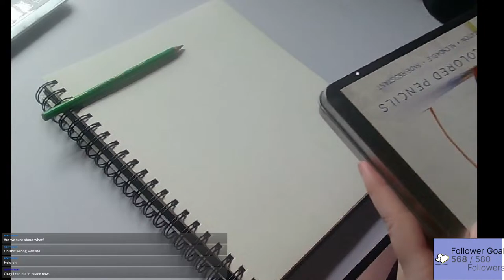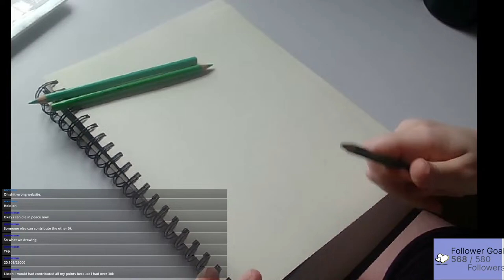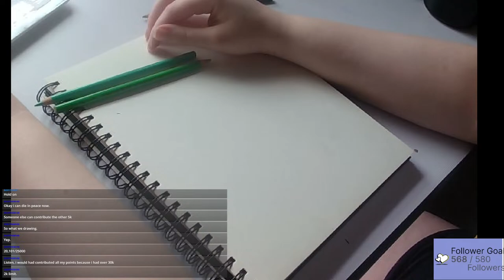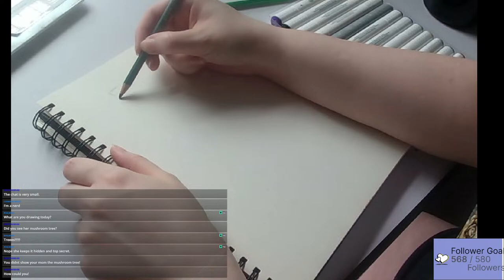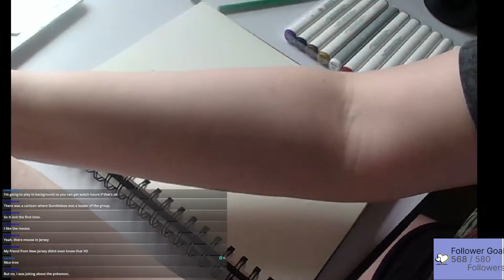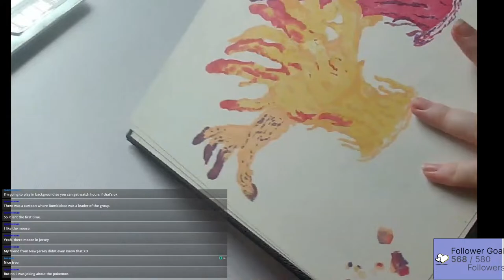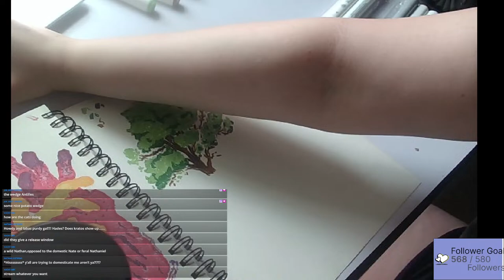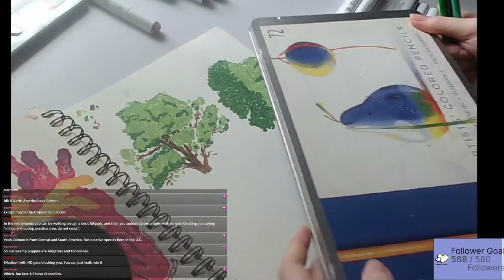Live! Chilling out and sketching stuff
I stream Sunday- Wednesday starting at 12pm CST! You can also watch me stream on Twitch (Twitch has crowd control!)